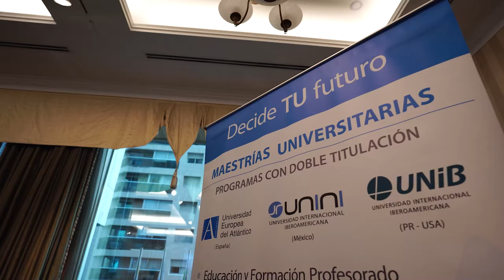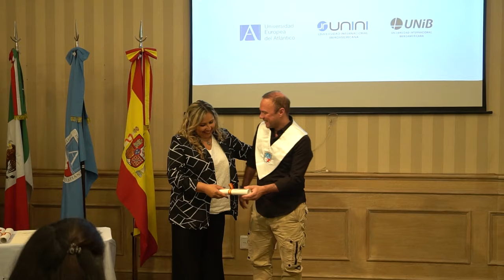FUNIBER Uruguay celebra la entrega de títulos a sus profesionales becados 2024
La Fundación Universitaria Iberoamericana (FUNIBER), en su sede en Uruguay,  hace la entrega de títulos a sus distinguidos becados, que han culminado con éxito sus estudios superiores en la Universidad Europea del Atlántico (UNEATLANTICO) y la Universidad Internacional Iberoamericana de México (UNINI México), que forman parte de la red universitaria de FUNIBER.

En esta ceremonia, celebramos a nuestros graduados que han alcanzado nuevas cumbres de conocimiento y experiencia. Ahora, están preparados para enfrentar los desafíos y aprovechar cada oportunidad en sus áreas de especialización.